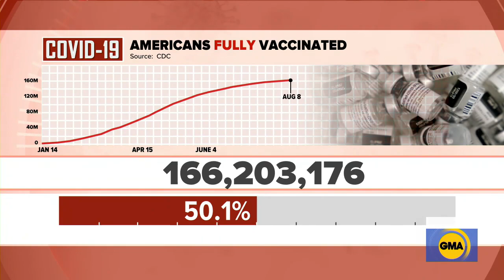Hospitals in the Gulf Coast states continue to see a rise in COVID-19 patients l GMA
The debate over the merits of masks and vaccinations continue with just over half of the U.S. population fully vaccinated.